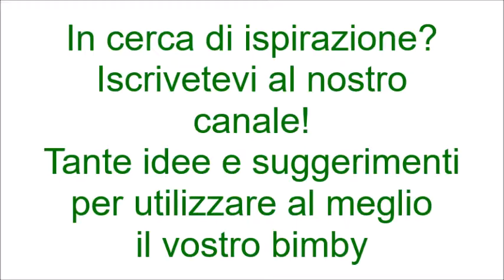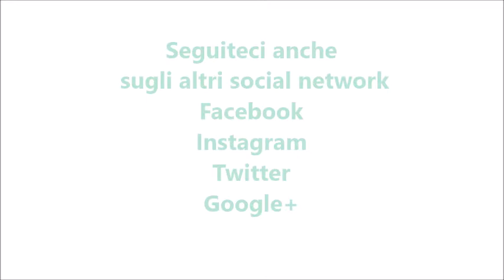Biscotti allo yogurt di vaniglia e cacao bimby per TM5 e TM31